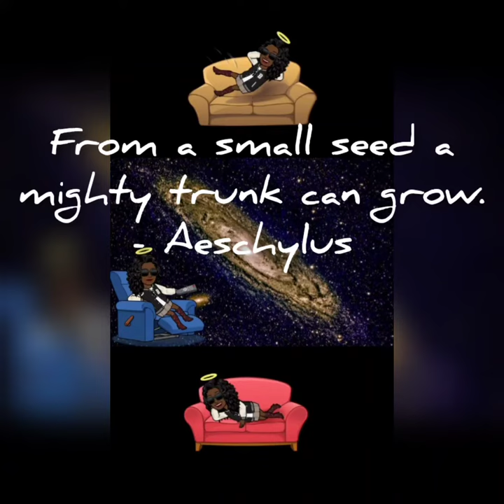Lewis Latimer 📏✍🏽📐🕯️💡prod by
Ayyyyyyeeeee I've been sitting on this song for years. I was going through my notes and organizing and I found some notes from a workshop I attended from Planet Remix and they taught me about this Brotha Lewis Latimer, the filament, and tungsten. I wrote this song after the workshop but I never released it, found several beats to perform the lyrics to, but it wasn't until my intuition told me "now is the time."

In case you are not familiar with who Lewis Latimer is, he is the man responsible for the spiral wire inside the light bulb. Everything maybe LED now, but back in the day light bulbs had a piece called the filament on the inside. This filament is made out of tungsten which is an element on the periodic table that more people should learn about. Just paraphrasing my notes a little, the words your speak and hold in your mind can light up your world 🌍

Okay visualize a light bulb with the little wire piece that looks like a bridge. Then think of your brain the left and right side. Same shape and everything, right? The filament within you is what gives you a light bulb 💡 moment. The tungsten the filament is made out of is synonymous with your tongue 😜. So the words you speak with your tongue is the filament that lights up your world.

Ase to Lewis Latimer for bringing such a powerful spiritual lesson to our lives with his desire to bring light to the world. This man born in Chelsea, Massachusetts assisted with the filament, helped Alexander Graham with the invention of the phone, and even upgraded the bathroom on trains. The more I learned about him, the more information popped up about his life. For example, I didn't know that after him and other inventors worked all day, some days they would get together and Latimer would share his poem. So not only was he an amazing inventor, he was a poet too. The moment I learned that my poetic gears started turning and here we are 😉

I want to see who took the time to read this description, drop some 💡💡💡💡💡💡💡💡💡💡💡💡💡💡💡 in honor of Lewis Howard Latimer in the comments. Ase 🙏🏾 ✨